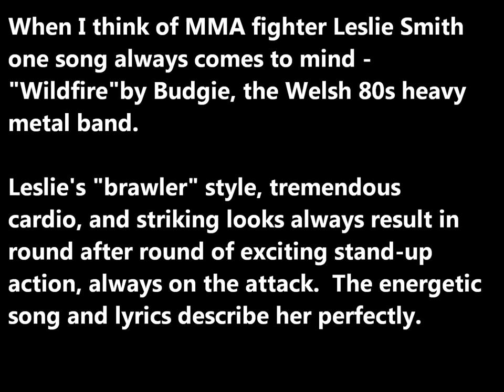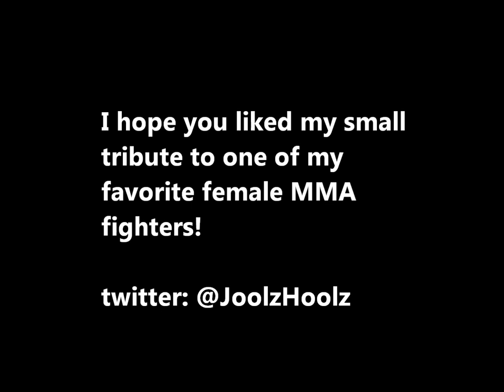Leslie Smith fan vid! Song: "Wildfire" by Budgie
This is dedicated to one of my favorite female MMA fighters.  I made this video the day of her 4/16/14 fight against Sarah Kaufman.  Good luck Leslie!